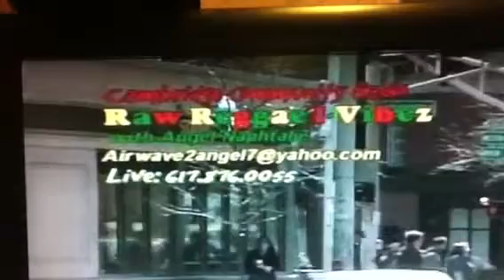JAH SPIRIT-'oh gyal' to perform at 'Western Front'.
Jah Spirit-will perform at 'the Western Front, Cambridge, MA. April 16, 2011. Courtesy of Angel Naphtalie, on CCR/CCTV radio: RAW-Reggae-I-Vibez.